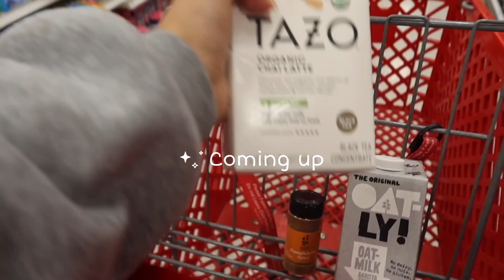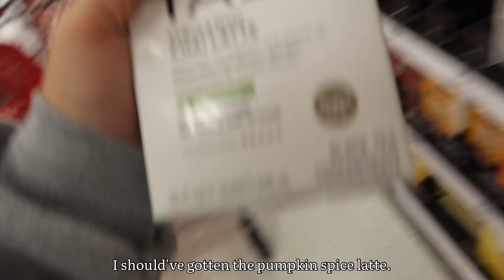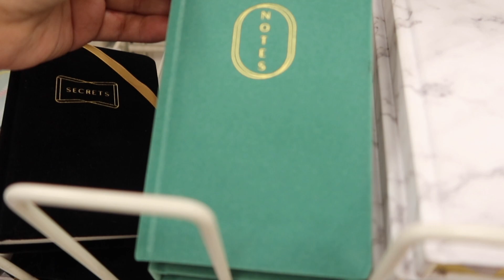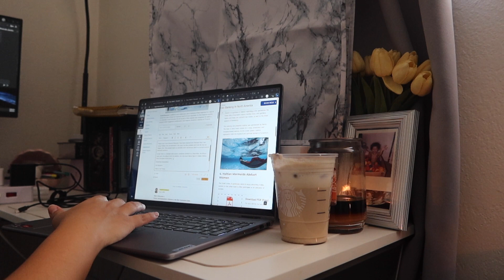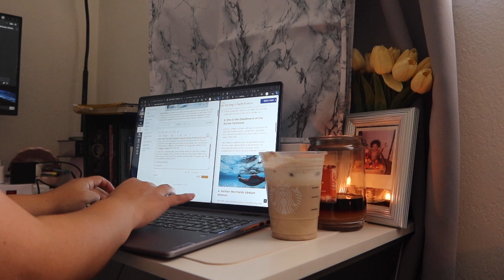Preparing for fall 🍁: making starbucks pumpkin fall drinks, shopping, and a lot of studying.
Fall is here 🍂🍁